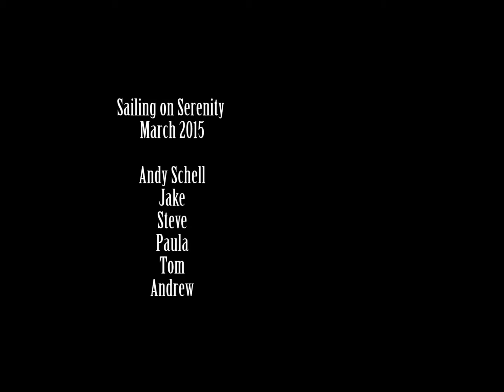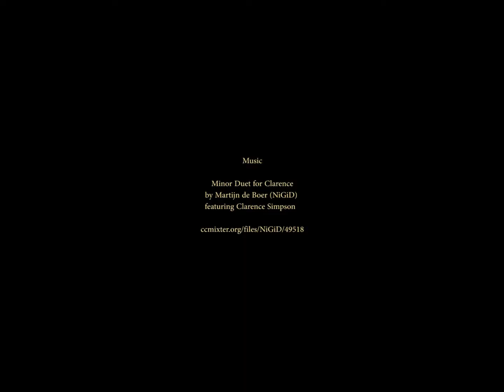Serenity Caribbean Passage 2015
Passage from Tortola to Grenada
sailboat